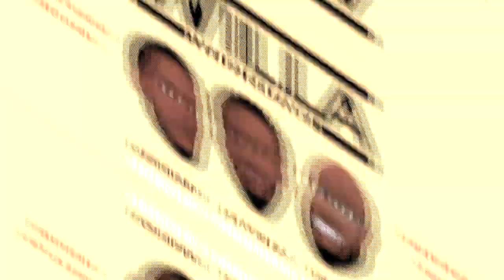Willa Wednesdays | Episode 229 - "Bari's Lovense"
What's good family, hope all is well, this week your Relationship Gurus discuss Harvey Weinstein being found guilty on 2 of 5 charges of sexual assault in New York, "women don't build, they move in...", Erykah Badu's "Badussy" sells out in minutes, & Mike Tyson looking for a husband for his daughter and is willing to pay $10 million. The fellas also help the intern Wade with some relationship advice for this week's HeyWIllaWednesdays & Bari pulls a SPECIAL surprise out his bag for the Willa Wednesdays family & much more.

Show your LOVE & SUPPORT for the show by LIKING, SHARING your thoughts on this week's topics, FOLLOWING the podcast on all social media platforms & INVITING your friends to join the Willa Wednesdays congregation EVERY Wednesday @10pm on Facebook as Jay Willa, Dame-O, & DatBoi Bari bring you Ghetto News From Your Relationship Gurus.

NEW AUDIO for the podcast is available on your favorite streaming platform EVERY Friday morning & NEW VIDEO is available EVERY Saturday morning so SUBSCRIBE to our Channel & TURN ON your notifications to stay up-to-date!!!